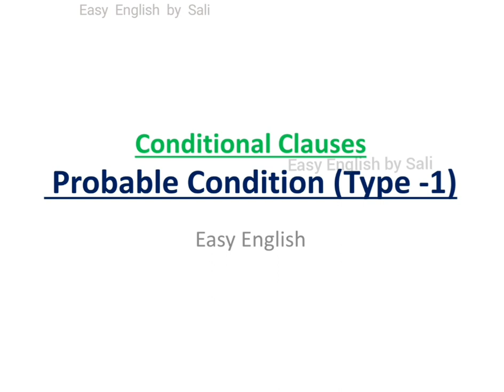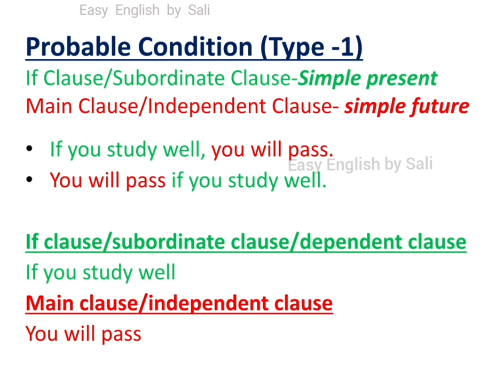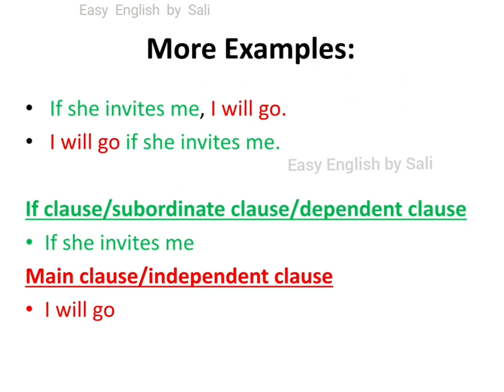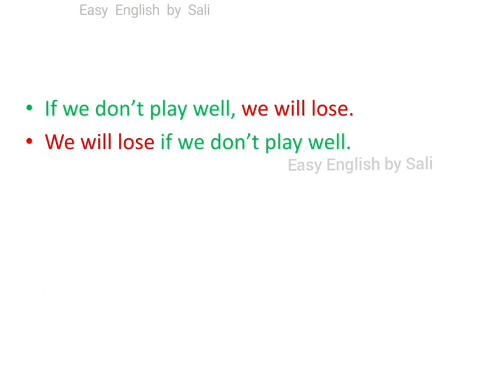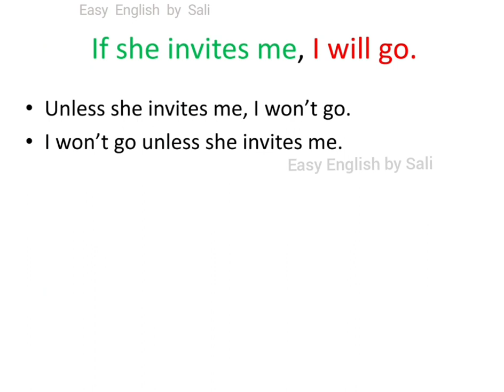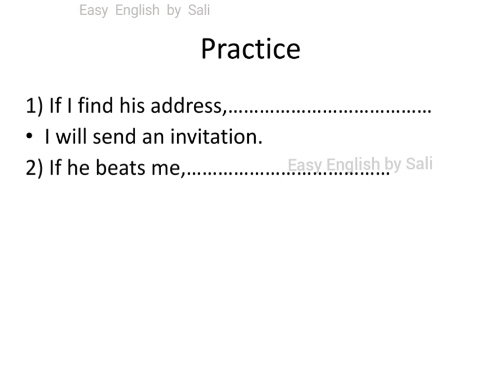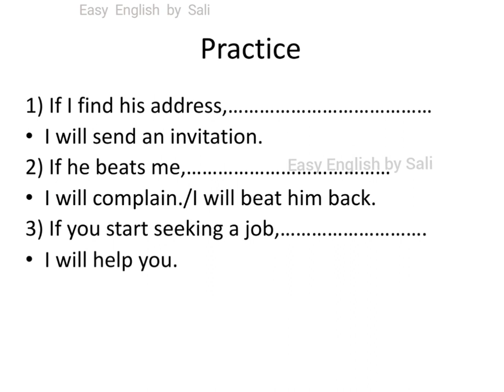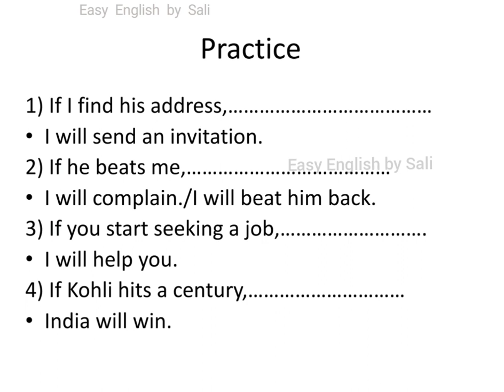Part-1-If clause ഇനിയും അറിയില്ലെന്ന് പറയരുത് - Probable condition- If Clause Type-1-SSLC English